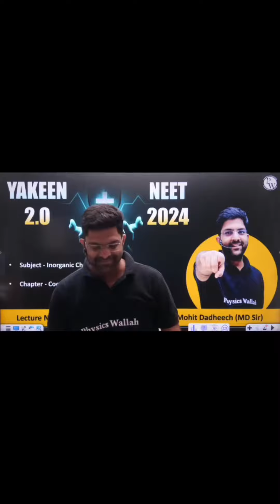PW Mohit Sir MDJ Ka Song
PW Mohit Sir Song Live Class